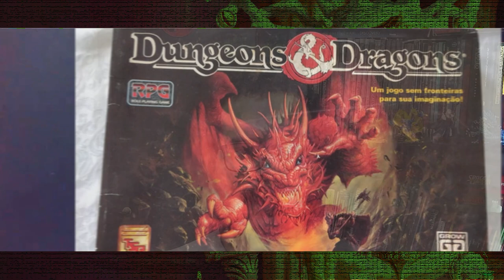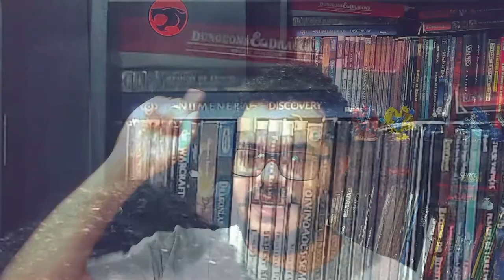Dungeons & Dragons muda de editora no Brasil!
Olá pessoal! No vídeo de hoje falamos um pouco sobre a novidade que abalou o mercado de RPG nestes dias. D&D 5ª edição mudou de editora aqui no Brasil.